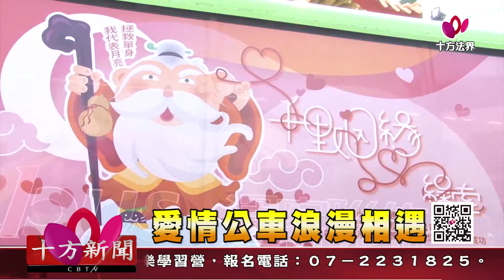十方法界》20190401愛情公車浪漫相遇